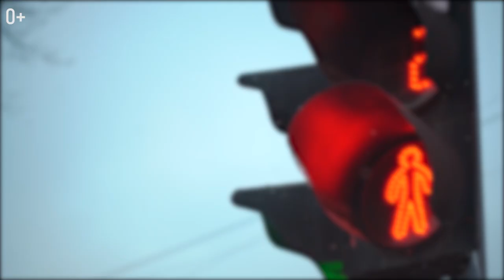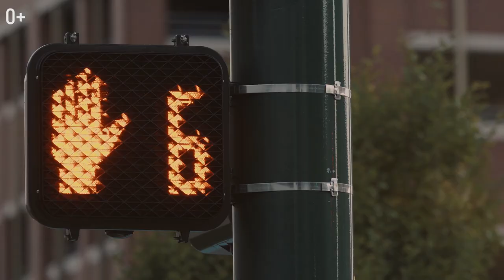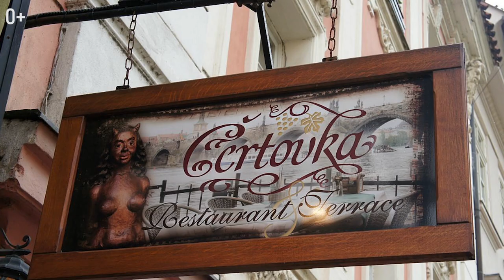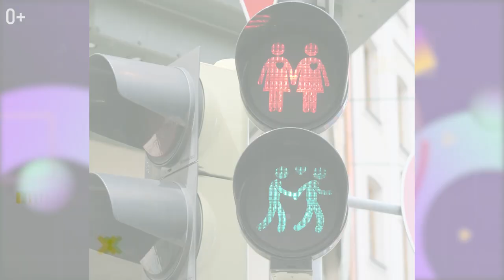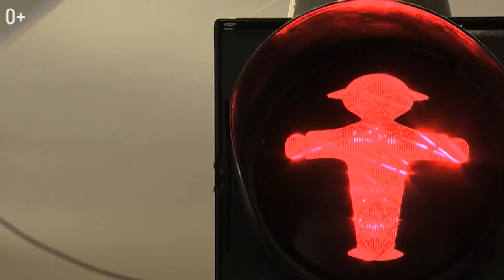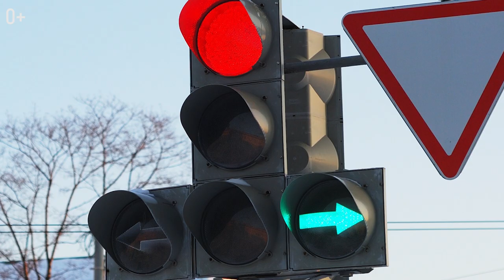ПОЧЕМУ светофор такой как мы привыкли?Светофоры в разных странах.История светофора.Интересные факты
Почему в Бразилии можно не останавливаться на красный свет? Интересные факты про светофоры. Светофоры в разных странах. История светофора.

Приветствую на канале! С вами Егор Еремеев и сегодня мы поговорим про светофоры, когда был создан первый светофор, самые необычные светофоры, светофоры для дальтоников, и другие интересные факты.
 Первый в истории светофор был установлен более 150 лет назад в столице Великобритании. Внешне он мало чем напоминал сегодняшние девайсы, но выполнял такие же функции, как и его современные товарищи.

В разных странах мира можно встретить оригинальные светофоры, которые привлекают внимание заезжих иностранцев. И сегодня, я расскажу интересные факты про светофоры Берлина, Дрездена, Праги и других известных туристических городов. Смотрите в новом видео:

00:08 Светофор — факты о которых вы не знали
00:10 Создание первого светофора в Лондоне
01:02 История светофора
02:00 Необычный светофор в Праге (Чехия)
02:48 Факты про города. Светофоры в Дрездене (Германия)
03:27 Что вы не знали про оригинальные светофоры Берлина
04:21 Светофоры для дальтоников в Корее и Японии
05:25 Нестандартный светофор в городе Сиракюз, США
06:01 Интересные факты про Рио-де-Жанейро